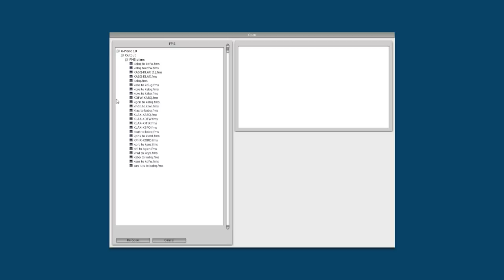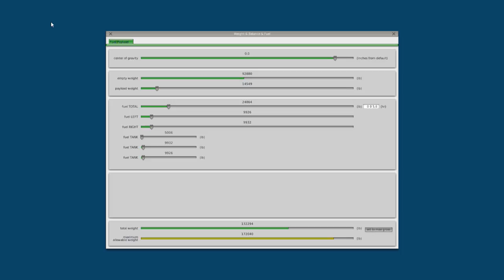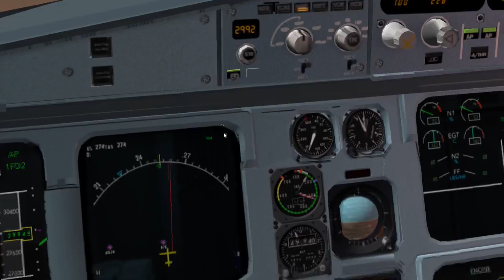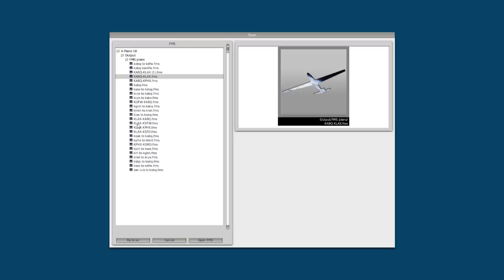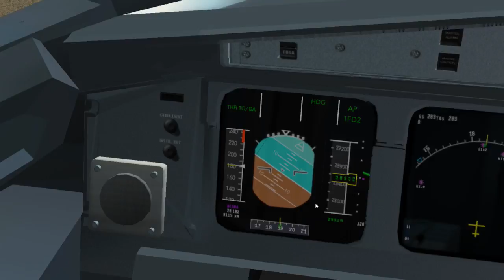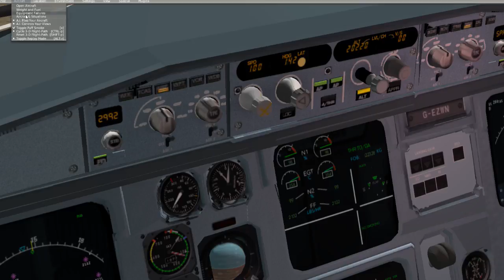xp10 kabq to kdfw